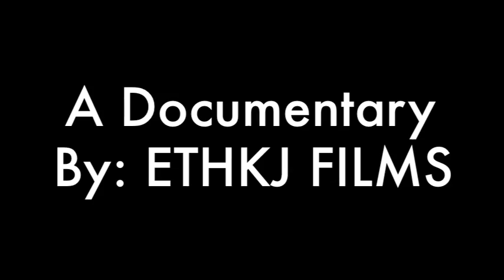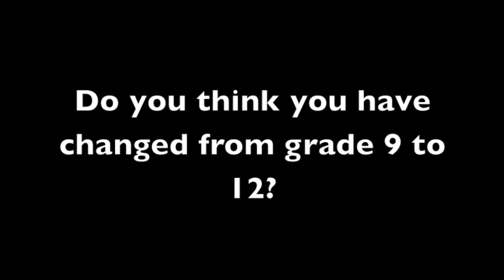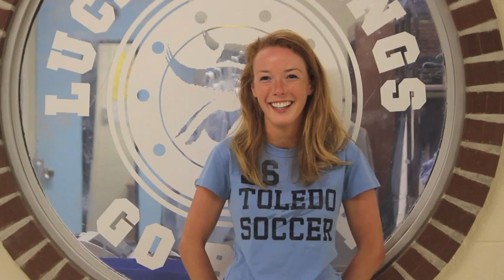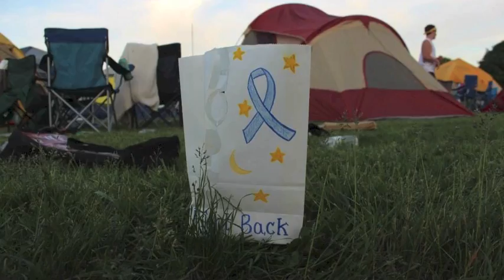Saying Goodbye: A Documentary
Media project on saying goodbye to high school.